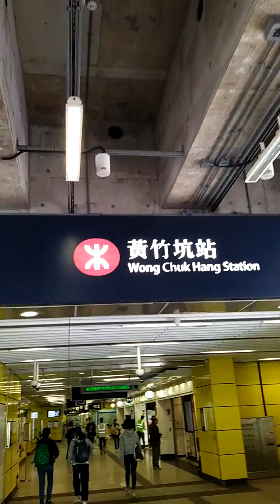港鐵行車片段（黃竹坑-西營盤）6/3/2021(4)